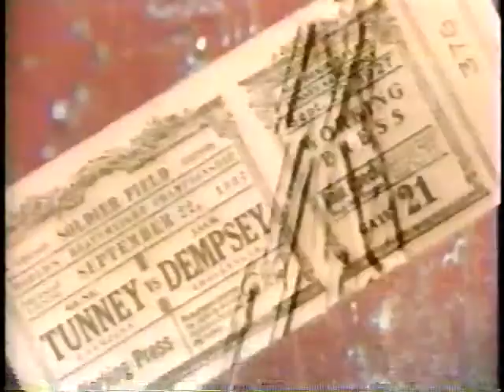Bert Sugar - Fights Of The Century